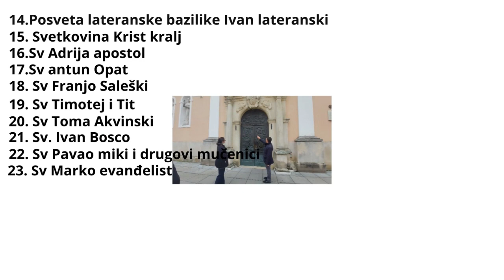Odmaramo s našim sinom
ekoparljubav Dragi naši mi se ispričavamo sto u današnjev videu nije bilo tona i svima vama se zahvaljujemo u ime youtube kanala ekoobitelj što ste nas u poznali s greškom videa ali evo poravljeno je i uživajte u danjašnjem videu koji če malo kasnije izači van svojeg vremena